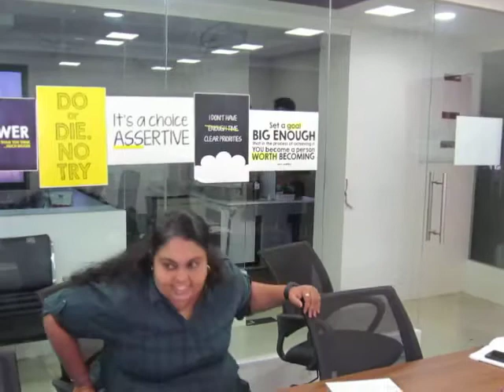Meraki 74 PO Closing Rmks DTM Sateesh